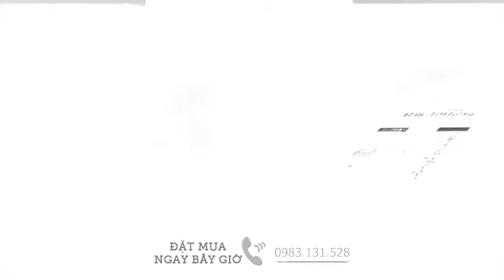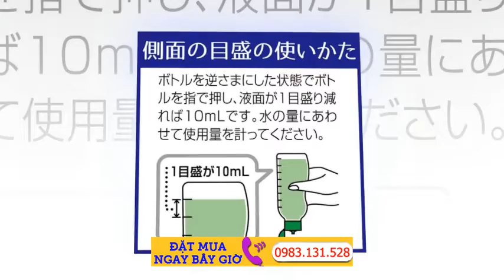Nước giặt đồ lót Nhật Giặt đồ lót sạch sẽ giúp bạn tự tin mỗi ngày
2. Chat facebook với Shop theo link sau
3. Đặt Hàng online tại